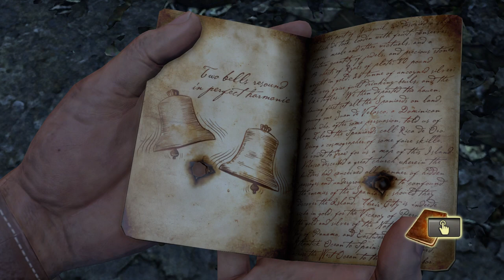Uncharted: Drake's Fortune Ch.14